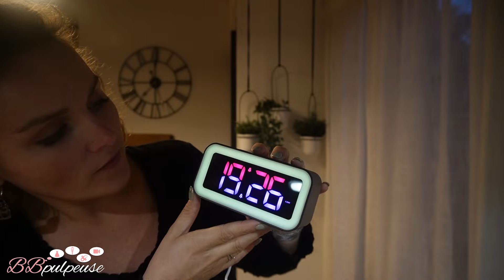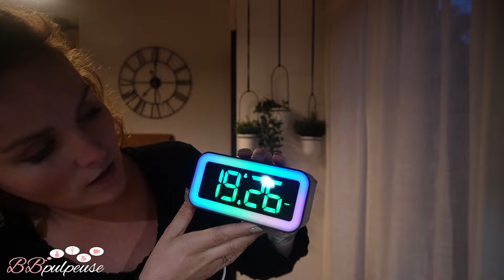[. VLOG .] Réception de Livres + Idées Apéro Faciles ! 📚🍹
Réception de Livres + Idées Apéro Faciles ! 📚🍹

Ayybboo Réveil Numérique
MOSUO Réveil Matin Numérique Enfant
Veilleuse Enfant 3-en-1 Réveil et Veilleuse 7 Couleurs LED

Dans ce vlog, je partage avec vous la réception de mes nouveaux livres et je vous propose des idées apéro super faciles et délicieuses ! 📚🍹 Que vous soyez amateur de lecture ou passionné d'apéritifs, cette vidéo est faite pour vous. Installez-vous confortablement et laissez-vous inspirer !

🔗 IYALY : Besoin de la liste des parfums, pure essence de parfum d'origine.
Tu coches bien ambassadeur pour avoir les tarifs ambassadeur (-40% des prix), et après c'est très simple tu passes tes commandes.

Nous avons une super nouvelle à vous annoncer ! 🎉 Le très attendu Volume 3 de notre série de cookbooks "Les Recettes de la Famille Minous" est enfin disponible en prévente ! Ce livre est rempli de nouvelles recettes délicieuses, simples et rapides à préparer, parfaites pour régaler toute la famille.
📦 Précommandes ouvertes dès maintenant !
📅 Date de sortie : Courant Octobre / Max Novembre
👉 Ajoutez-le à votre panier dès aujourd'hui et soyez parmi les premiers à recevoir votre exemplaire dédicacé.

🔗 MES LIENS

Collaboration commerciale  KORO :
→ Beaux, bons, et nombreux produits alimentaires d’origine naturelle
5% de REMISE sur votre commande | Code BBPULPEUSE5